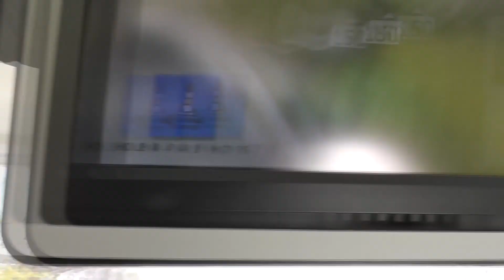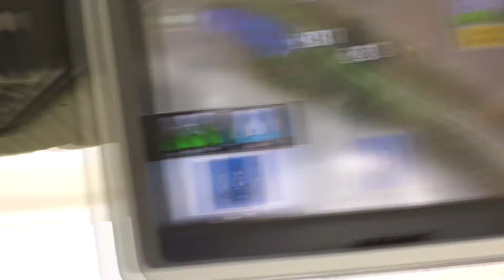montauk golf course 2013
Montauk Golf course